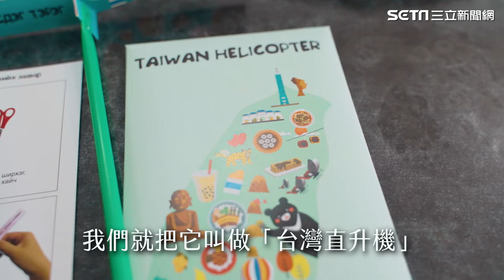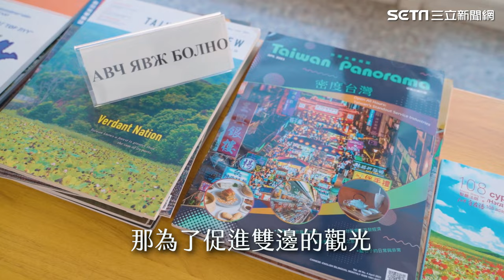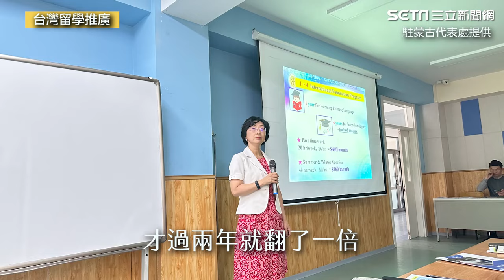揭密外交官工作！駐蒙古代表處21年了 4人團隊讓台灣被民主綠洲看見｜三立娛樂星聞